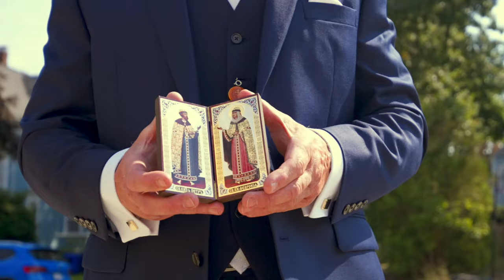They let me film their Orthodox wedding Ceremony and it was epic!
This is a Slavic Orthodox Wedding Ceremony that takes place in Duxbury Massachusetts! The church is decorated with many beautiful iconic painting of important people of god from the past, including Jesus and those surrounding Him!

Wedding Film by Andrey Solo Films